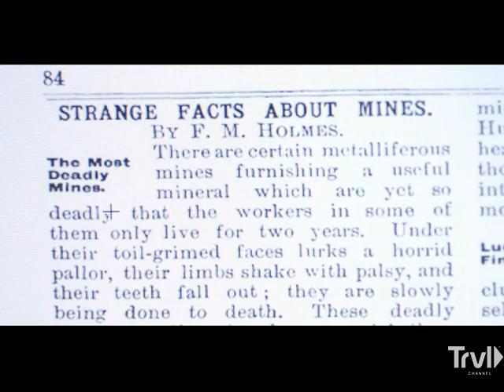The Final Hours | Expedition Bigfoot | Travel Channel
For the first time in history, an elite team of investigators use an advanced data algorithm to analyze five decades of Bigfoot sightings to pinpoint when and where to encounter the elusive beast. Armed with the results and state-of-the-art technology, they journey deep into the unforgiving Oregon wilderness to prove once and for all that Bigfoot is real.